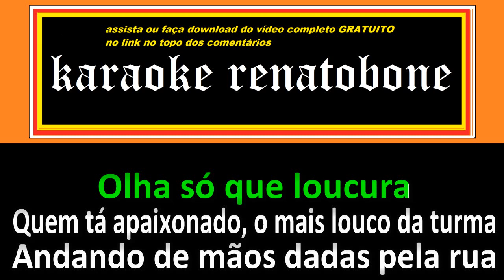domingando KARAOKE AMOSTRA -Thiaguinho